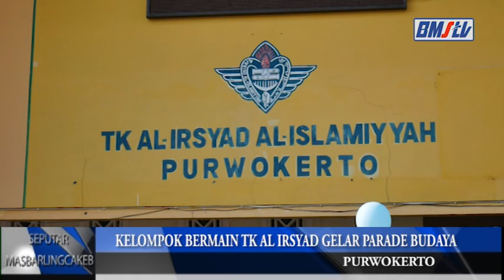Liputan Kegiatan Parade Budaya Banyumas 2019 KB & TK Al Irsyad Purwokero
Dalam rangka menyambut hari jadi banyumas yang ke 448 Kelompok Bermain & Tk Al Irsyad Al Islamiyyah Purwokerto selelnggarakan kegiatan bertema “Parade Budaya Banyumas – Aku cinta Jajanan Banyumas” acara berlangsung pada Rabu, 20 Februari 2019.

semakin meriah para siswa memakai pakaian batik karnaval batik dan puncak kegiatan dari parade budaya banyumas ini yaitu “festival Jajanan Banyumas”